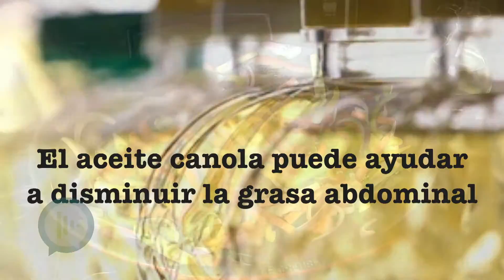¿Cómo reducir la grasa abdominal?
¿Sabías que no todas las grasas corporales son iguales?

La peor grasa que una persona puede tener es la grasa visceral. Y es que la grasa visceral es inflamatoria y es la que rodea tus órganos. De hecho, esta grasa es la culpable de muchas enfermedades crónicas, incluido el síndrome metabólico.

La única manera de reducir esta grasa es a través de una dieta adecuada y ejercicio.  Sin embargo, hay que reconocer que también hay ciertos alimentos que tienen "grasa buena" y pueden ayudar a reducir la "grasa mala" o grasa abdominal. Así es que... a comer grasa para... ¡perder grasa!

Entre los alimentos que puedes consumir para reducir la grasa abdominal se encuentran:

Nueces y Almendras

Que son una gran fuente de grasa monoinsaturada. Estas grasas -según se ha demostrado- ayudan a disminuir la grasa visceral.

Además, las nueces son una gran fuente de fibra y proteínas, lo que contribuye a que nos sintamos más satisfechos durante más tiempo.

Lo que sí es muy importante es, no excedernos en nuetra ingesta de nueces, recuerda que todo, en moderación, es bueno. La cantidad recomendada para obtener este beneficio es de 28 gramos de nueces por día.

Cocinar con el aceite adecuado

La mayoría, no sabe que usar el aceite adecuado para cocinar, puede ayudar a reducir la grasa del abdomen.

El aceite de Canola no sólo contiene principalmente grasa monoinsaturada, sino que también tiene:

la menor cantidad de grasa saturada y
la mayor cantidad de grasas omega-3 de origen vegetal que cualquier otro  aceite común de cocina
Nuevas investigaciones sugieren que el consumo de aceite de Canola puede ayudar a disminuir la grasa abdominal.  Así es que ya sabes, usa el aceite de Canola con tus guisos, ensaladas o productos horneados.

Come más pescado

El comer salmón y sardinas ayuda enormemente a aumentar tu ingesta de grasas "Omega 3". Los estudios demuestran que las grasas Omega 3 realmente contribuyen a reducir la grasa visceral. El pescado también proporciona proteínas completas, que pueden ayudar a aumentar tu metabolismo. Por ello, te sugiero que comas pescado de 2 a 3 veces por semana.

Ahora, considera que para reducir la grasa visceral, no es sólo comer los buenos tipos de grasa, sino  que no te excedas en el total de calorías que consumes al día.

Y esas calorías dependen del plan que te has propuesto:

bajar de peso o
mantenerlo solamente
Para obtener un plan personalizado de nutrición te invito que visites mi plataforma: Whole Body Reboot